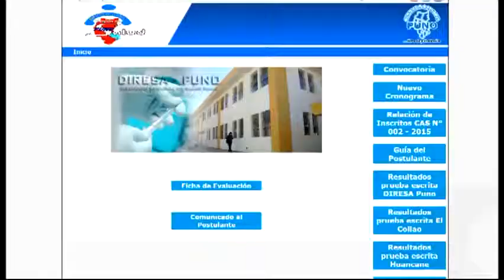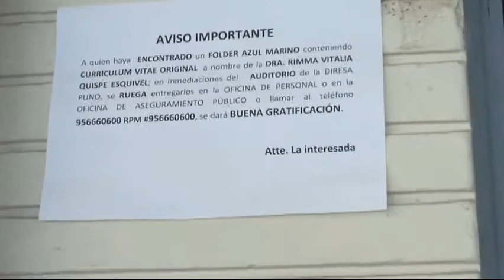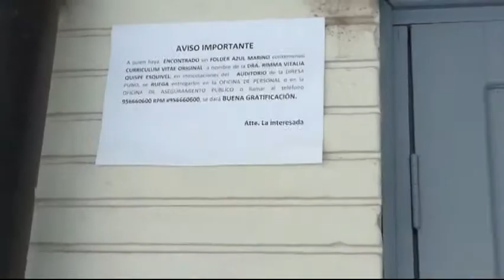DÓNDE SE REALIZÓ LA ENTREVISTA PERSONAL PARA EL CONCURSO DE PLAZAS DE SALUD ESCOLAR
Jr. Lima #723 - Puno Perú
RPM: #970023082 / RPC: 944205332 / Fijo: 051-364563
NOTICIAS PUNO
DEPORTES PUNO
AL DIA
FORO DOMINICAL
EL PICA PICA